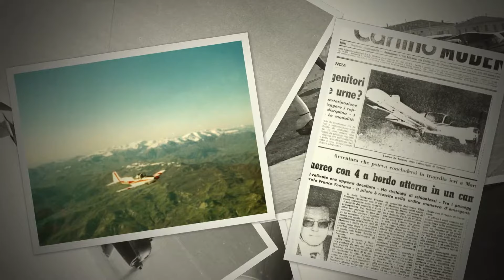Storia Aero Club di Modena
La Nostra Storia, dal dopoguerra ad oggi. Foto, ricordi e filmati d'epoca in un breve cortometraggio. Un tributo a tutti i nostri piloti di ieri che hanno reso l'Aero Club di Modena Grande.